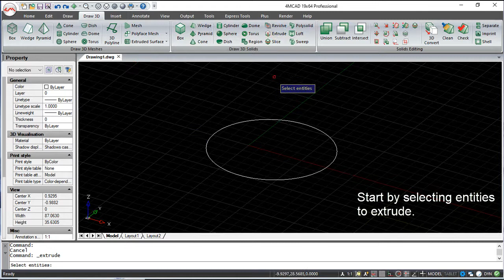4MCAD v19 Commands English - Extrude (Solids)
4MCAD v19 Commands English - Extrude (Solids).